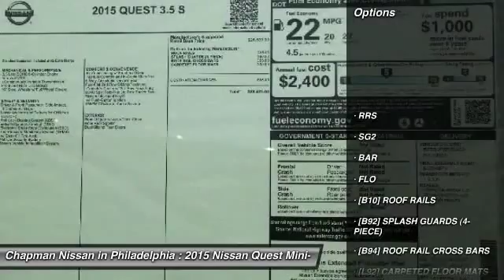2015 Nissan Quest N25456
2015 NISSAN QUEST Philadelphia, PA
Stock# N25456

Price includes: Must qualify for all rebates and incentives. See Dealer for details $500 - Nissan Customer Cash. Exp. 09/30